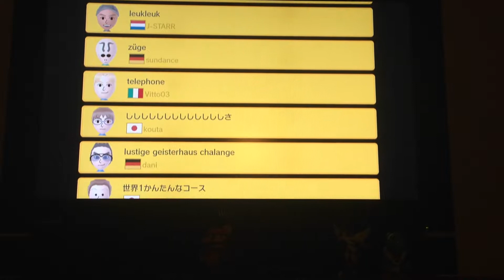Super Mario maker expert challenge #4 part #4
Hey guys today I'm playing Mario maker with more expert challenge.